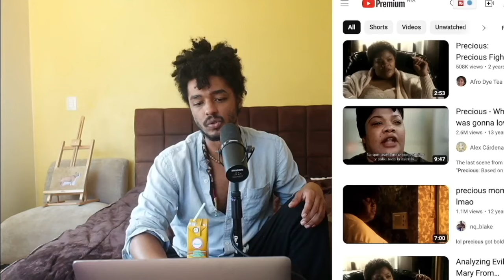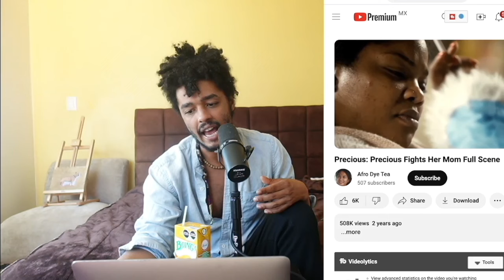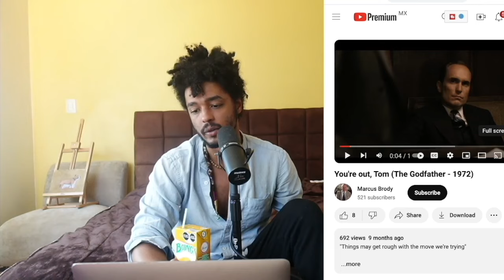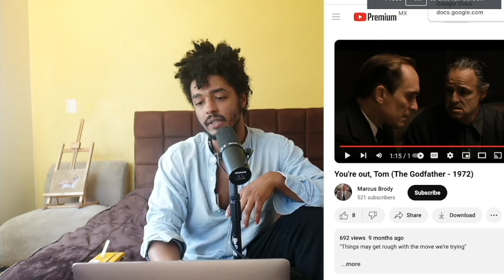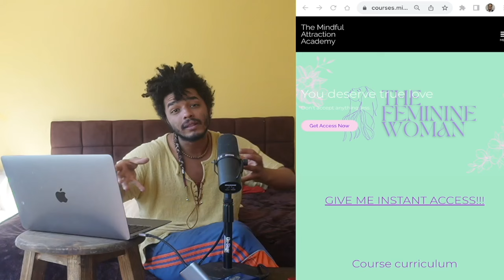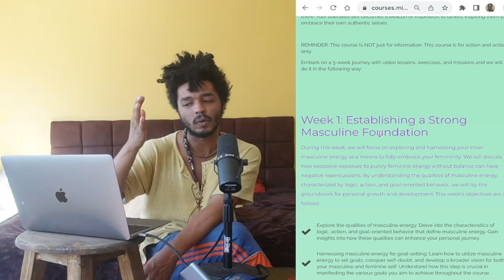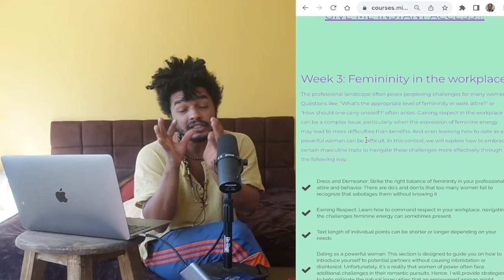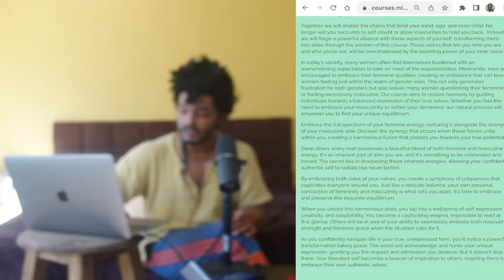How to blend your masculine and feminine energy